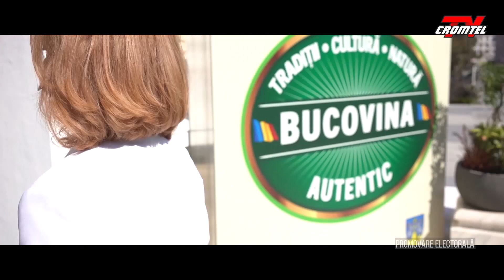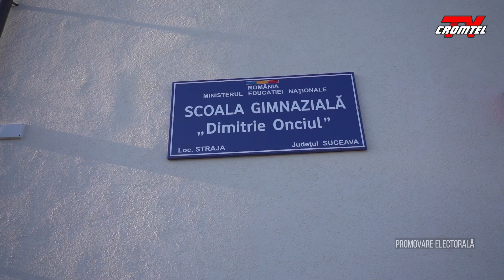Profil de Candidat Propuneri social democrate